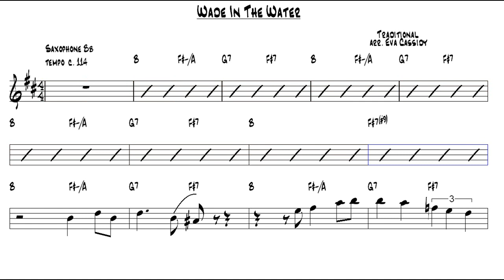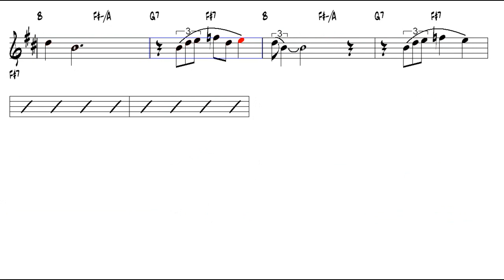Wade In The Water Traditional arr Eva Cassidy Tenor Sax